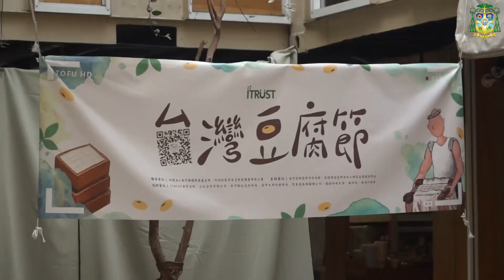聆聽大地的呼聲 〈第十集：從家園到家人(一) 共好的社群協力〉 靜宜大學生態人文學系 任孟淵老師 & 合樸農學市集創辦人 陳孟凱博士 2022.2.7(一) PM 7:30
我們需要全球重新團結起來。正如南非主教團所說：「為了修復因人類濫用天主的受造界所造成的損害，需要每一個人的參與和才能。」為愛惜受造界，所有人可各按其文化、經驗、主動性的投入和才能，成為天主的工具，彼此衷誠合作。－教宗方濟各《願祢受讚頌》通諭 14